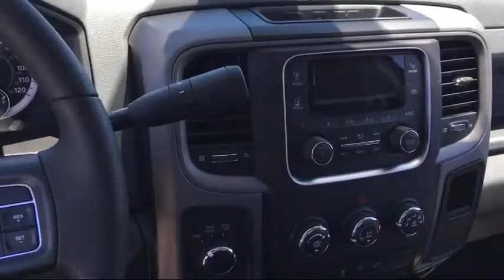2017 Ram 2500 Tradesman Elk Grove Sacramento Roseville Folsom Rocklin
2017 Ram 2500 Tradesman Stock Number: 28644D Vin:3C6UR5CL7HG752688.

8575 Laguna Grove Dr.